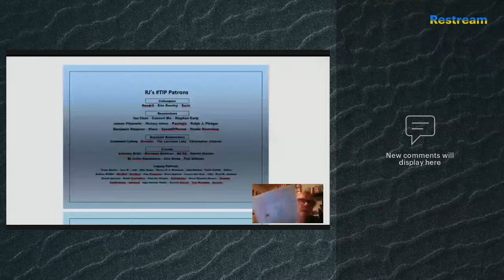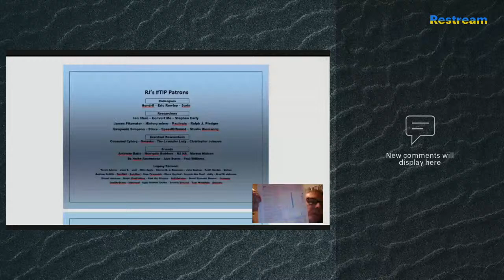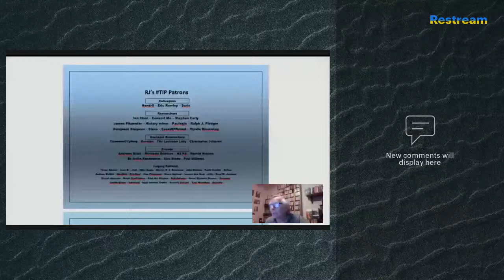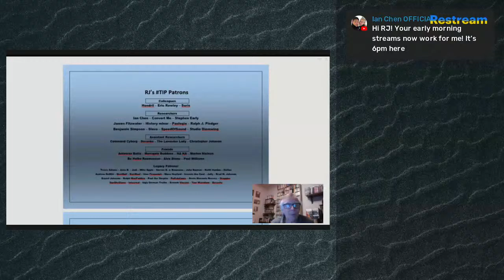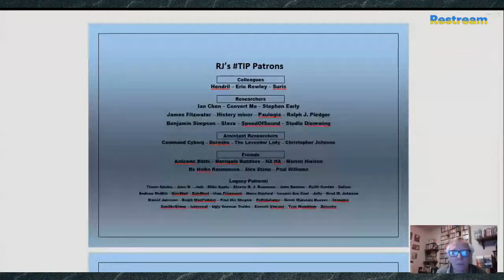Replacing Darwin 103 fading fast & Baby Dinosaurs AiG review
Evolution Hour 234 Jeanson’s Chap 9 ended with a fizzle, regurgitating the 2016 paper he’d done with Jason Lisle, with a lengthy footnote proclaiming how easy it would be to generate all the languages post Babel, but not cluttering up his book with any documentation on that.  Jackson Wheat and I will be diving into that along the way in Vol 2 of “The Rocks Were There.”  So on to his Ch 10 next week, where he plans to go through some taxa and present his speciation model.

Part 2 Joel Tay 2022 took aim on a new book by Christian not liking YEC.  Boy does AiG not like them.  Along the way Tay slams into lots of fun stuff.

They picked on Taylor 2015 exploring flagellar systems and really misrepresented this one.

Then there’s mammal origins, an amazing shell game there, authority quoting from Cifelli’s commentary on a paper they never cited, which was about the issue of marsupial origins in Asia (China). Tay had a note, which wasn’t a reference, but a message: “Sinodelphys szalayi in China, though there are some disagreements whether this is a marsupial.”

And who was disagreeing, and why?  As it happens, it was the 2003 Luo paper Cifelli was commenting on that described that fossil! As for its being more a basal eutherian, that came in a 2018 paper in Nature.  That isn’t available open access, but a more recent Wang 2022 filled the eutherian end in more. Which happens to relate to the very paper the Cifelli post was commenting on!

Here’s a later 2011 Luo paper and Williamson 2014 how much had been learned in the last 20 years, thus after 1994.

Looks like northern continent origin, and lack of ancient ones farther south is understandable given the lack of deposits to look in.